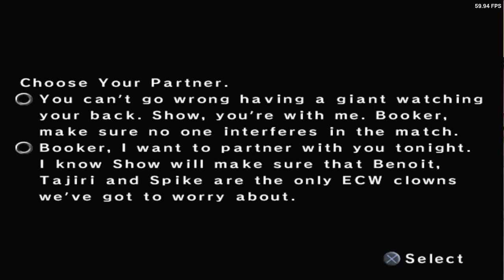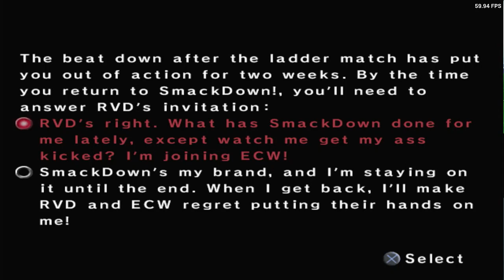Luigi & Teddy Long Finds out the Truth - Smackdown vs Raw 2006 Season Mode #5